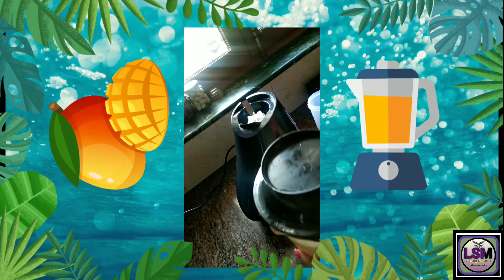Quick and Healthy Mangomilk Shake Recipe/Mango Shake recipe/स्वादिष्ट आमरस कैसे बनाएँmangosmoothie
How to make mango shake at home
easy and quick mango milk shake recipe
mango shake kese bnaye
bazzar jesa mango shake kese bnaye
aamras bnaye do minute me
mangomilk shake in 2 minutes
2minute me mango shake bnaye
mangosmoothie easy And quick